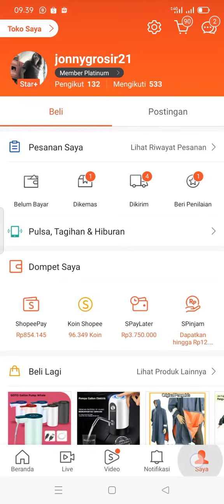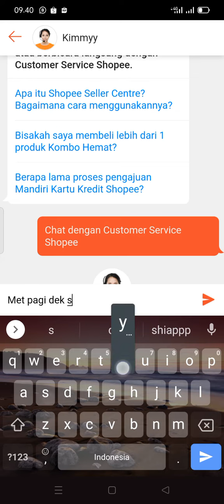Cara berbelanja di shopee part 1